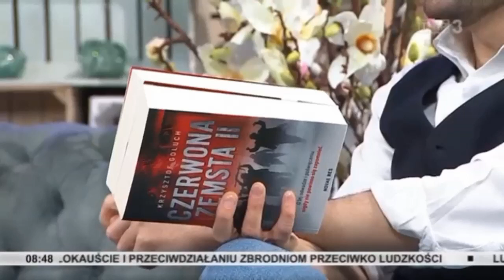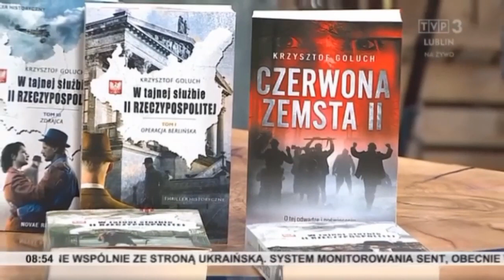Autor Krzysztof Goluch w TVP 3 Lublin 19.04.2023